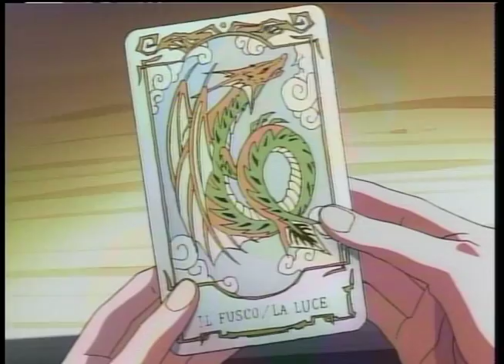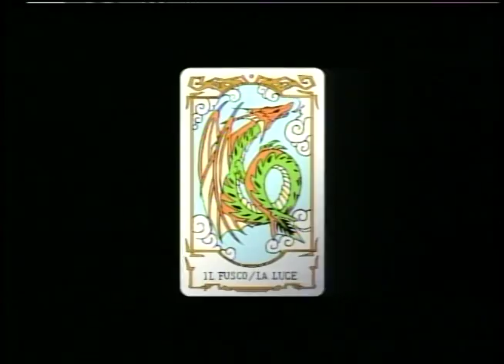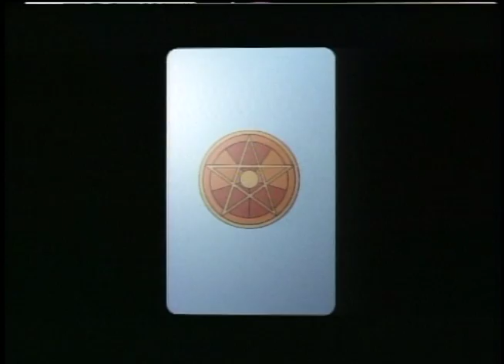Vision of Escaflowne: Into the Mystic (Hitomi x Van)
A tribute to the love of Hitomi and Van.

WARNING: MUSIC CONTAINS A RACIAL SLUR TOWARDS THE ROMANI.

SONG: "Into the Mystic" by Van Morrison

FOOTAGE: Vision of Escaflowne